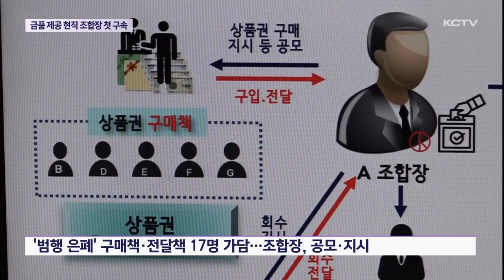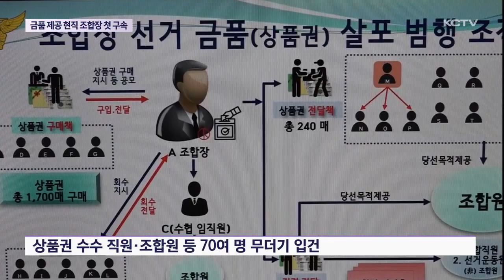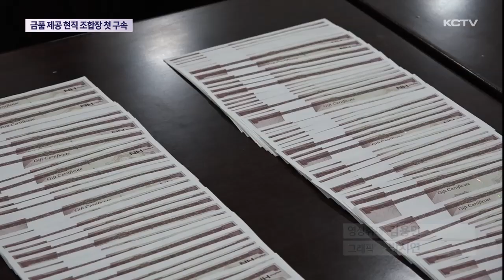'금품 제공' 현직 조합장 첫 '구속'…파장 예고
지난 조합장 선거에서 조합원들에게 금품을 제공한 혐의로 현직 조합장이 처음으로 구속됐습니다.

조합장 선거 사범이 100명에 육박하고 수사 선상에 오른 현직 조합장만 5명이 넘는 것으로 파악되면서 파장이 커지고 있습니다.